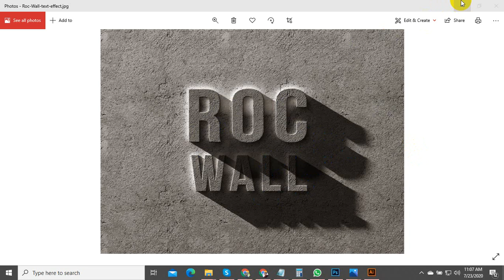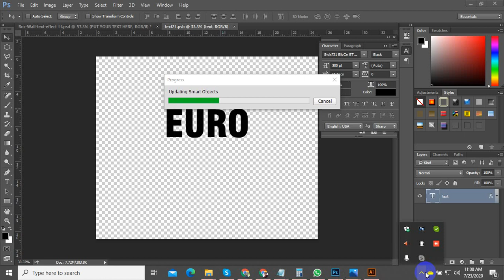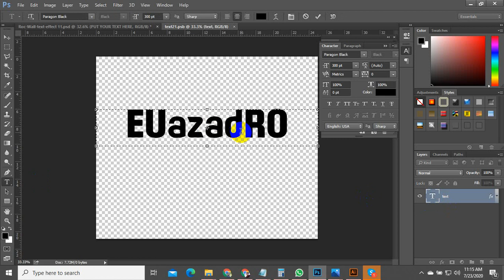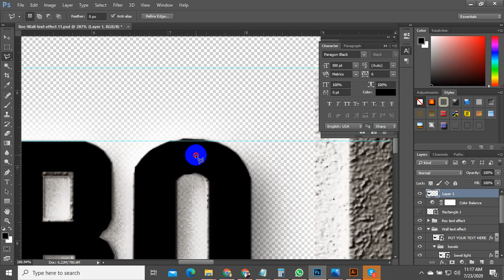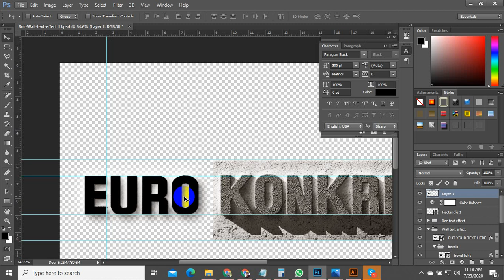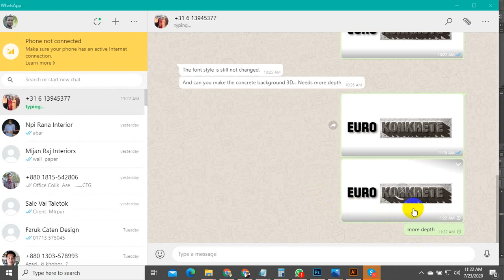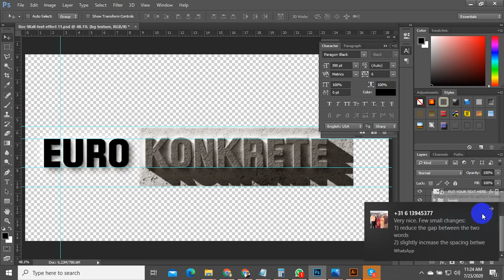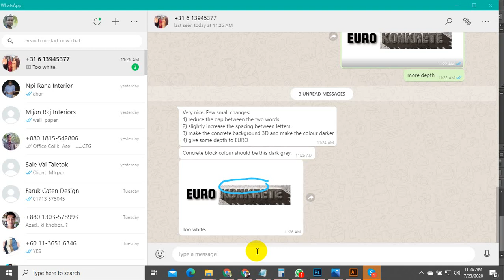Design Work and Client ll How To Work With Clients | Freelance Graphic Designer